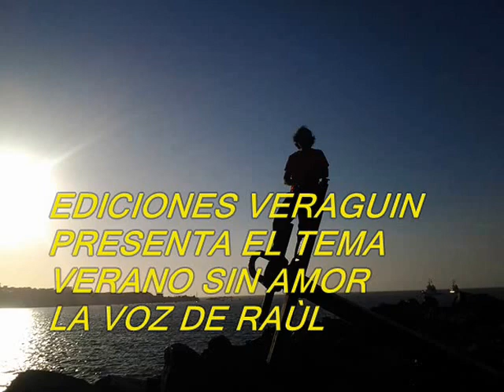VERANO SIN AMOR LOS BLUE SPLENDORS LA VOZ DE RAÙL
VISITANDO EL PUERTO DE MI ADOLESCENCIA Y CANTANDO  ESTE HERMOSO RECUERDO DE AQUELLA ÈPOCA  JUNTO A YANET  MI HIJA  Y MI NIETO,  LINDOS RECUERDOS DE TALTAL